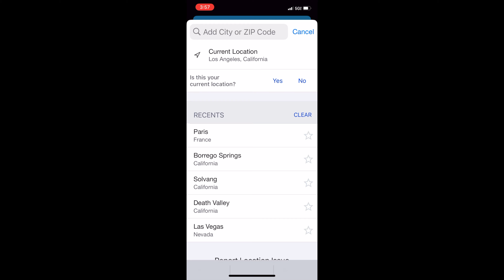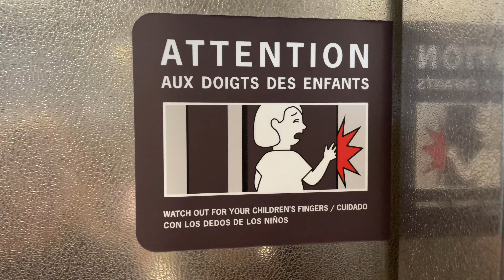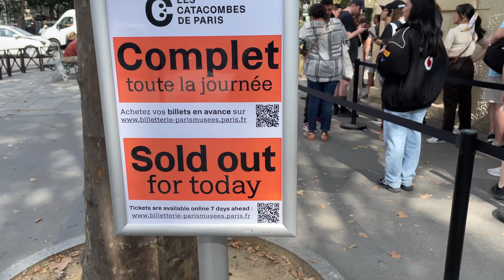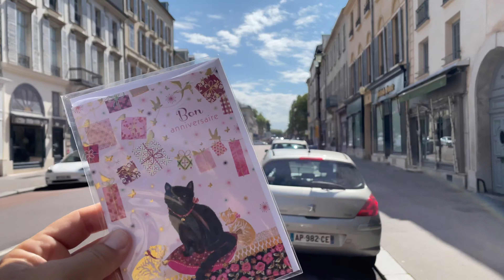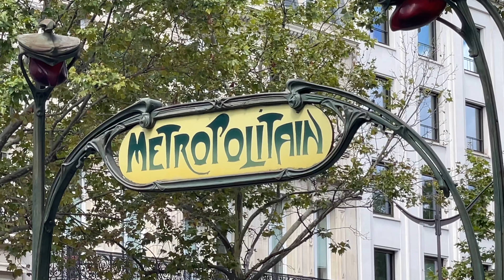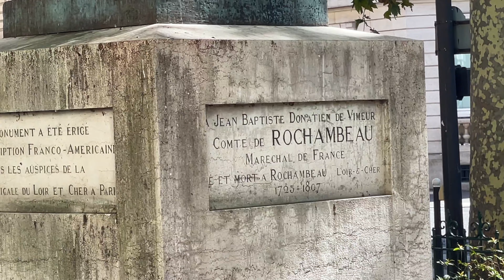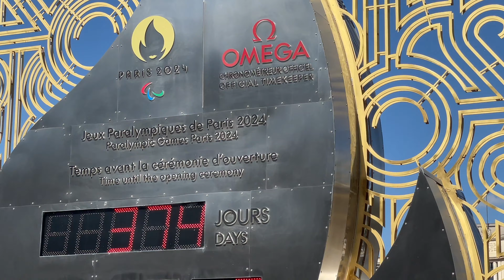Dad takes on Paris with His Teenage Daughter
I happily stopped chasing waves for 10 days in August to chase my daughter around Paris.  I'm not a fan of crowds but I'd do it all over again in a heartbeat.
I'm Brad Jacobson and I'll sea ya on the sand.